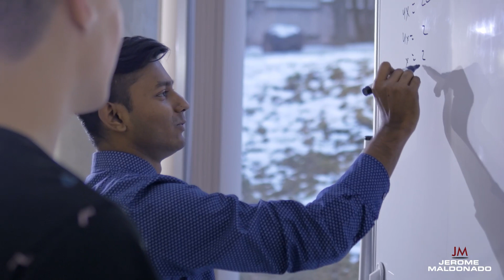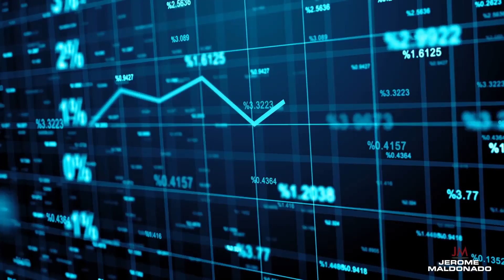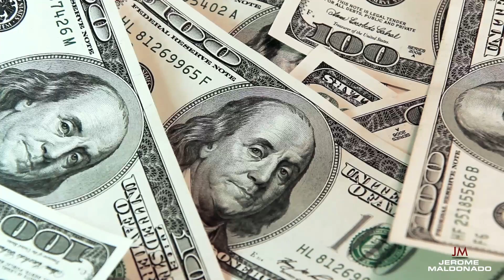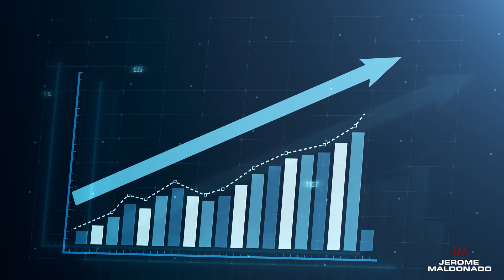June Housing Market DISASTER...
Mortgage rates are officially double what they were pre-pandemic. Inflation is out of control and the banks are panicking to control it with abrupt interest rate hikes. The recession is fully underway and we are seeing the effects starting this month. Watch this video to understand the effects of this financial disaster that will leave millions reeling.

Jerome Maldonado is a 25+ year veteran in the real estate investing industry. He specializes in real estate development, and teaches his students how to developing single family homes, multifamily complexes, and entitle land to sell to developers (or develop themselves!). Jerome also owns multiple 7-figure businesses including a construction company and a realty company, founded in 1998 and 2000.